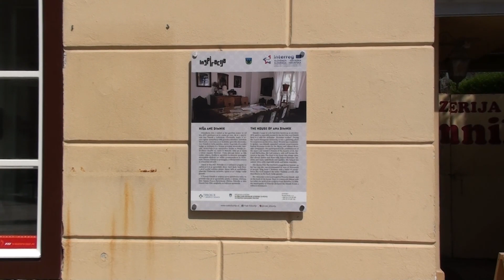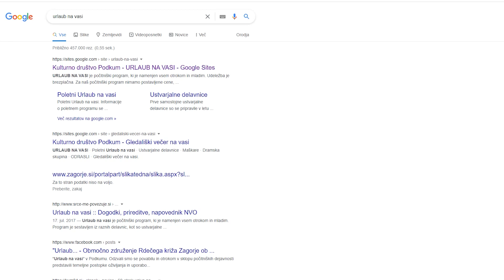Informativna oddaja - 20.07.2021 (ETV HD)